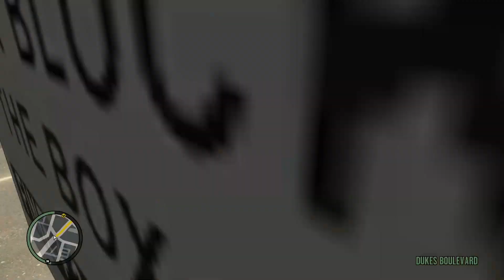GTA IV (100% Completion) #2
Discovery of GTA IV ! :D Going to do the game at 100% Completion. Enjoy!

| Broadcasted Live on Twitch.tv/NOBSGame |